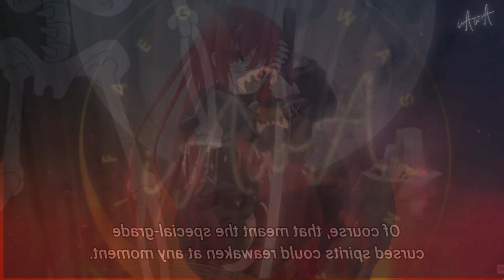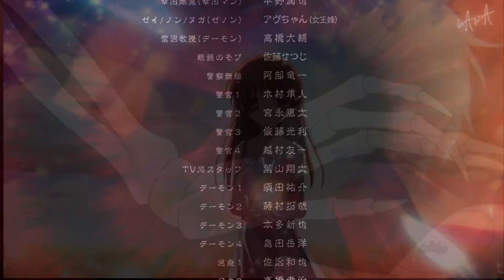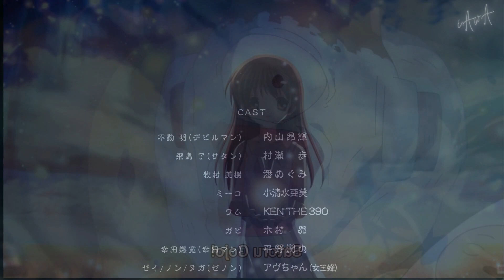I AM A EDITOR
aegis anime, ifaegis, iawa,

Statue of God Praising Theme Solo Leveling EP 2 OST Orchestral Cover